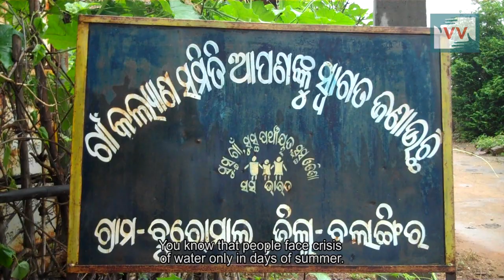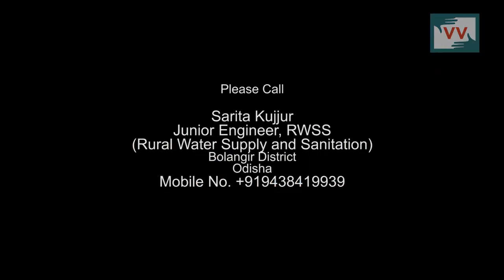Even in Rainy Season People Facing Water Problem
Harishankar reports from Odisha for Video Volunteers.